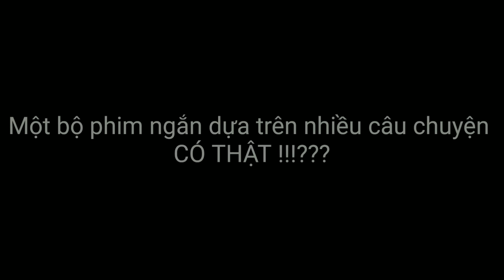[PHIM NGẮN HÀNH ĐỘNG] | HAI NGÓN NGHIỆP DƯ VÀ CÁI KẾT | FULL HD - Minh Nhật, Minh Phúc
👉 Edit: Viva Video, Kine Master